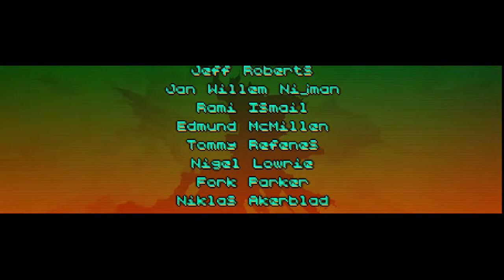Hotline Miami - Level 15 | Showdown (Gameplay, No Commentary)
Your final mission is conducted on your terms.

Gameplay recorded on PC, played with a controller.